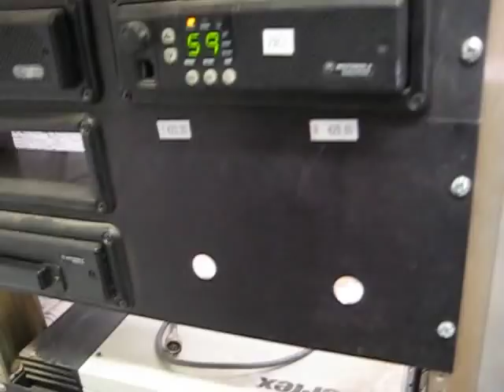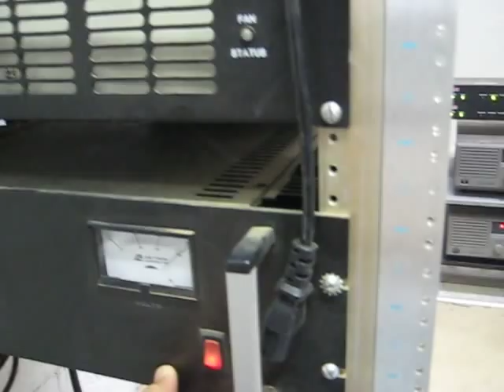SANTIAGO PEAK REPEATER SITE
TURNING OFF THE BIG SWITCH @ OUR SANTIAGO PEAK REPEATER.